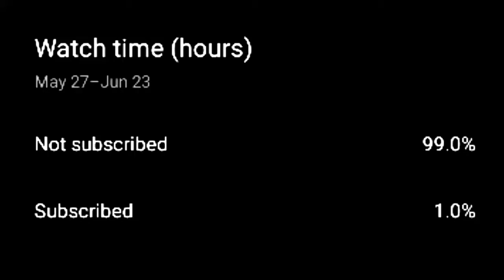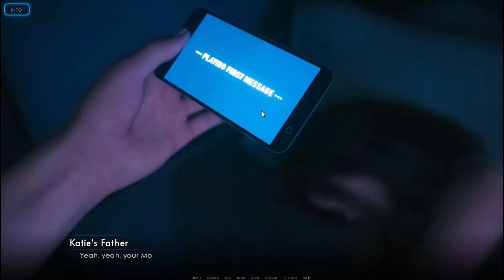City of Broken Dreamers : Chapter 4 | Full walkthrough | Gamerloop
City of Broken Dreamers is a mature adults only cyberpunk visual novel. In the game you will find a choice based visually erotic and exciting adventure.